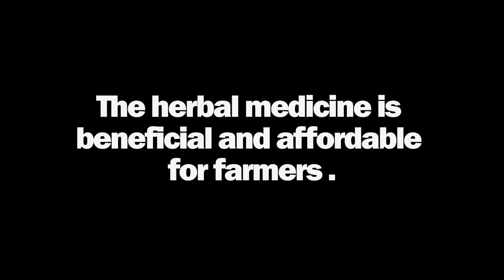THIS IS WHAT I DO IN SCHOOL- SCHOOL PROJECT ~ PHILIPPINES VLOG~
This video is made for my school project.
I'm studying in veterinary school. we are studying in the lecture room but also outside of lecture room.
The purpose of video is to educate local farmers to manage their farm animals easily.

I post this in my channel to let you know what I do in the school.
Hope you know well about what I study :)